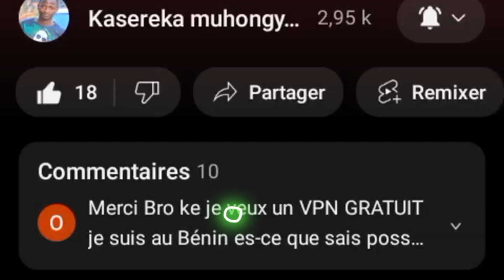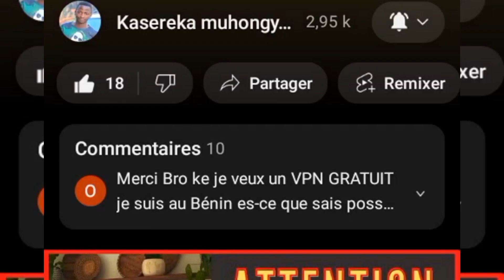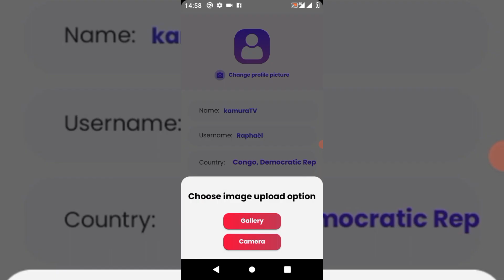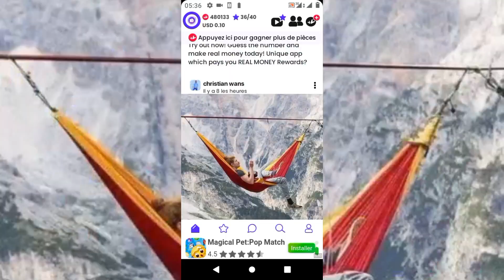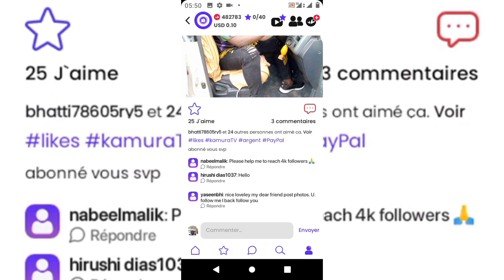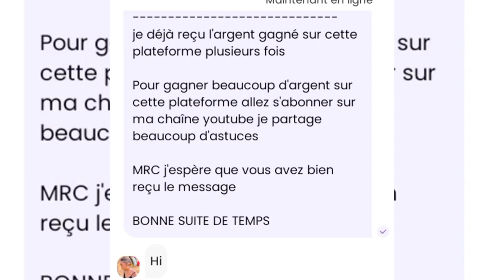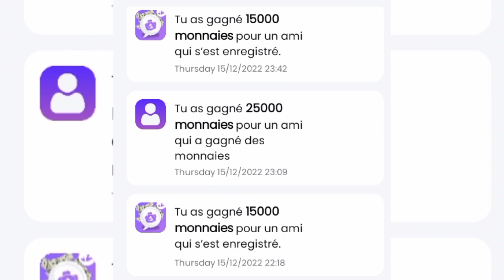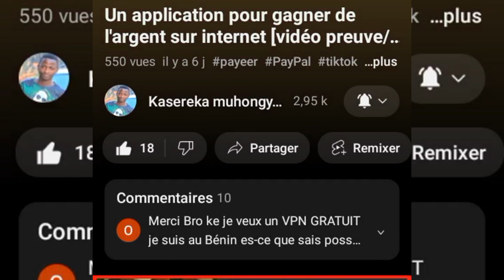Gagner de l'argent sur internet avec un application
application pour gagner de l'argent sur internet

dans cette vidéo je vais vous montrer comment gagner de l'argent en ligne avec , site, un application , une plateforme réseau sociaux qui paie réellement partout dans le monde même en Afrique

______TRÈS IMPORTANT_______

Application pour investir et
GAGNER DE REVENUS passive 💰 chaque JOUR EN ILLIMITÉ
Explications dans cette vidéo__________________________________
________________________svp Aime et commenté la vidéo_______
Abonné vous

Voici le lien pour créer votre compte ici

Voici la vidéo preuve dans la quelle je retire l'argent

Abonné toi ici
 00:00 salutations et exploitation
4:42 Étape numéro 1 gagner de l'argent avec des images
6:03 Étape numéro 2 aimes des images est gagner de l'argent
6:51 Étape numéro 3 gagner de l'argent avec des messages
7:26 Étape numéro 4 méthode pour gagner beaucoup d'argent sur cette application
7:51 Étape numéro 5 meilleur méthode gagner de l'argent avec le parrainage de l'APL
10:47 fin
Je suis un jeune Congolais passionné du Web. Je m'efforce à proposer des sites de rémunération étant en RDC ainsi que des astuces tuto informatiques pour booster ses compétences. Je fais également des tutos comme preuves de retrait pour la majorité des sites que je propose étant en Afrique. Rejoins moi sur WhatsApp au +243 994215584 si tu voudrais une discussion en privé sur un sujet qui t'embête dans ma chaîne je pourrai t'apporter plus d'éclaircissement